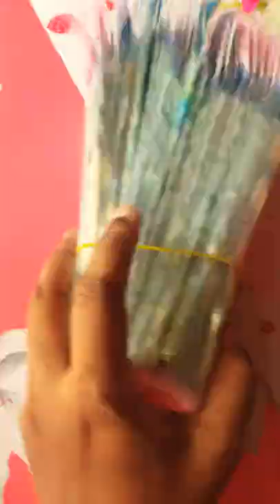Unicorn Sticker Rs5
Unicorn Sticker